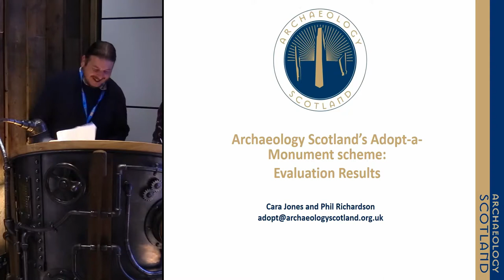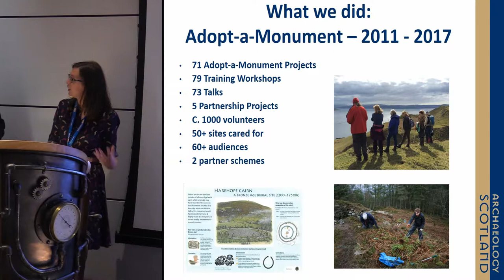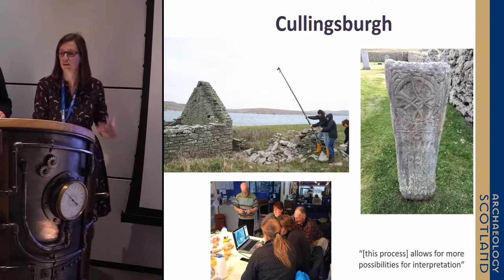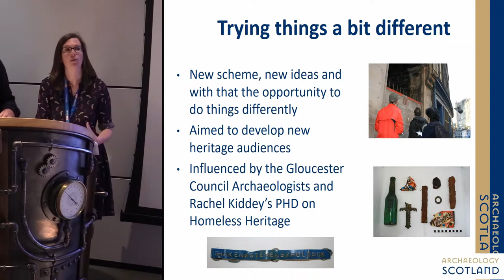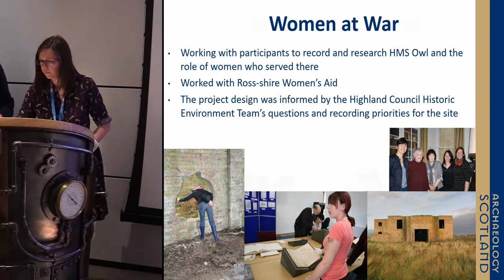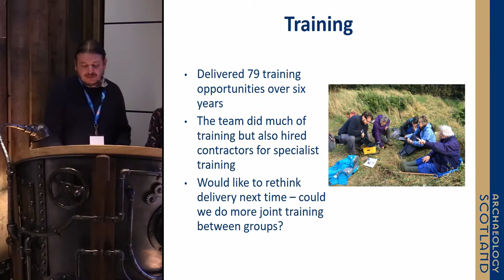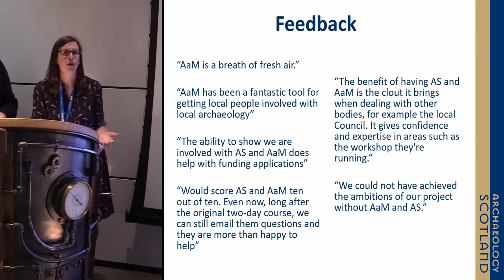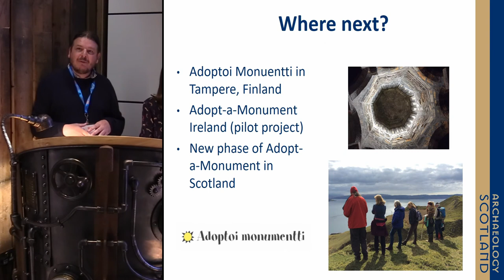Adopt a Monument – Results of evaluation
Cara Jones and Phil Richardson